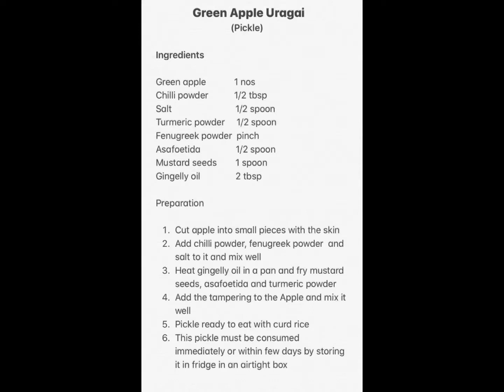Green Apple Uragai(Pickle) Andhra style Avakaya with Green Apple Recipe : 177